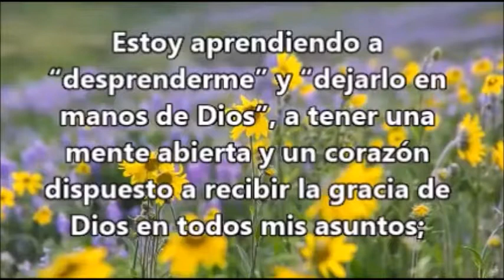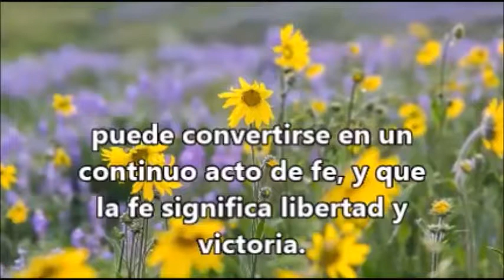UN DON INAPRECIABLE